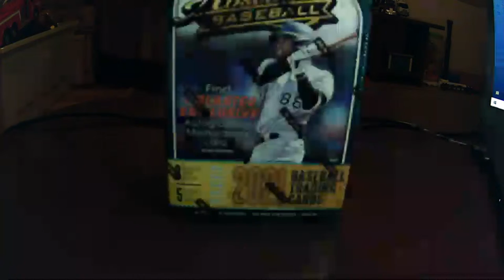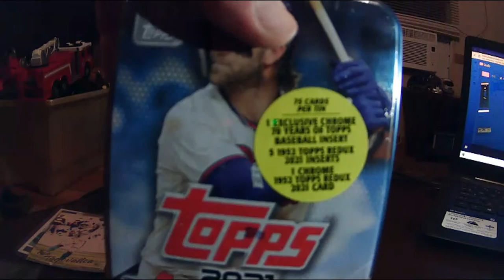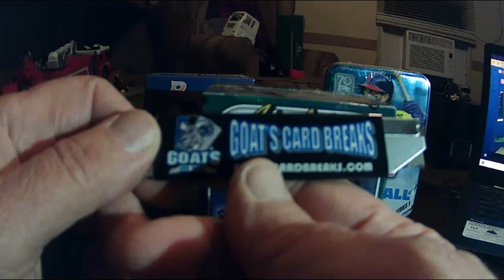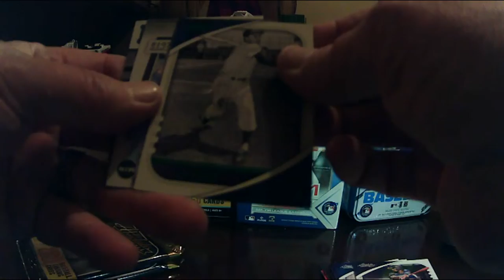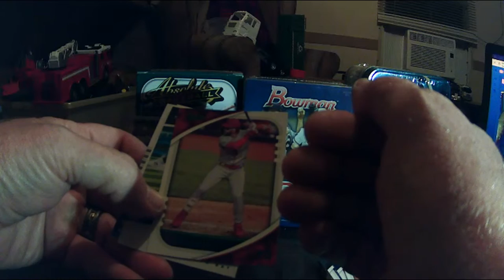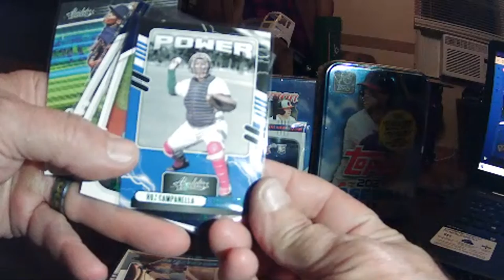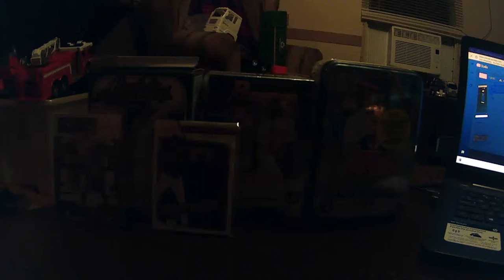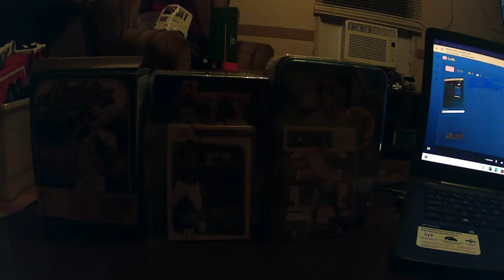Opening a box of Absolute and update on break